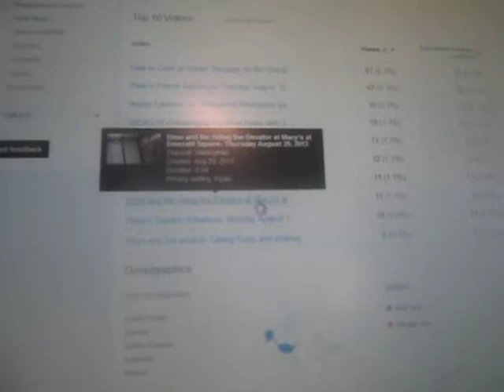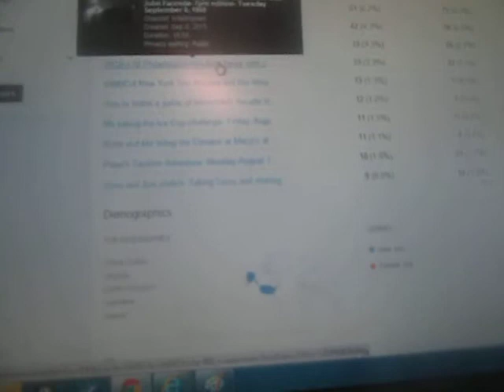Peter Channel Top Ten- Sunday August 17, 2014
Here is the top 10 videos on my Youtube Channel for the week of Sunday August 10, 2014 to Friday August 15th, 2014